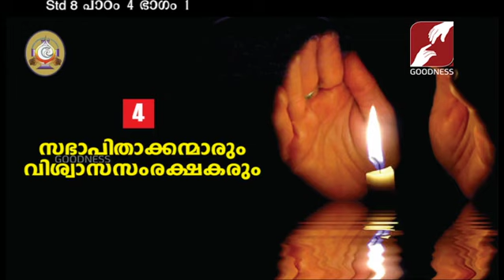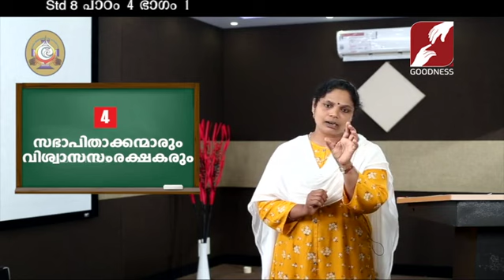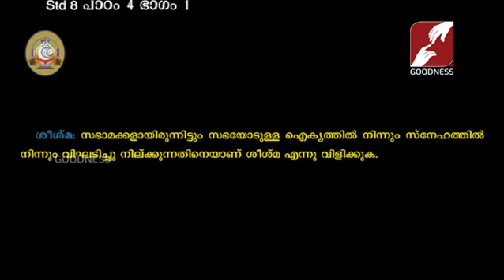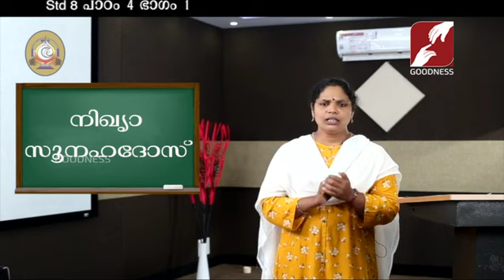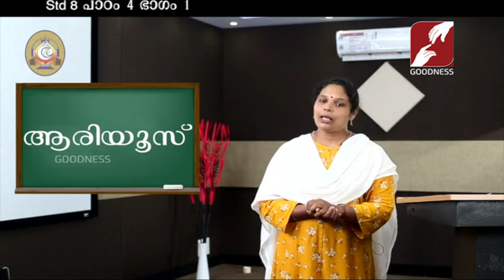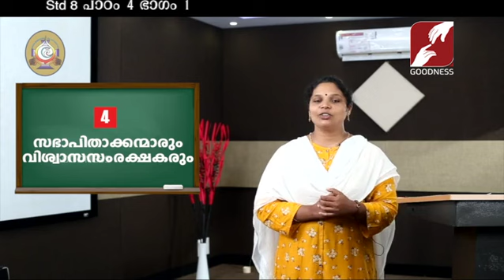MANE NOBISCUM | Std 7 & 8 | Lesson 4 | Module 1 CATECHISM | സഭാപിതാക്കന്മാരും വിശ്വാസസംരക്ഷകരും